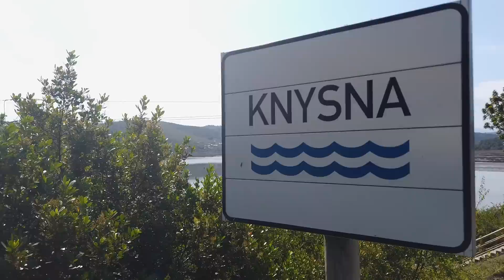SasolSolarChallenge 2022 | Day 7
After an action-packed long day on the road, Agoria Solar Team came at the top with a day distance of 609.4 km, leaving Brunel Solar Team behind by 19 km.

Day seven was the most important day in the Sasol Solar Challenge as teams had to work hard and give all they had to rack up as many kilometres as possible, since tomorrow is the official finish line of the eight-day long event.

Today the teams had two loop options: a short loop with a distance of 19.5 km and a longer loop with a distance of 38.4 km. Meanwhile, the day distance was 379 km.

The top teams managed to do multiple loops before heading to the finish line in Riversdale.

Agoria Solar Team did six longer loops and Brunel Solar Team did one short and five longer loops. For the local teams, only the Tshwane University of Technology Solar Team managed to do a loop.

“We did one longer loop today, that’s all we could do,” said TUT Solar Team managers.

They added that: “Today’s route had a few up hills, and this was really challenging for us, but it was a good test, preparing us for tomorrow, the last day of the event.”

The North West University Solar Car Team couldn’t do any loops today, however they managed to cover a distance of 322 km from Jeffreys Bay to Riversdale.

“We didn’t do any loops today but we are proud that we have successfully concurred all the hills along the route without trailing our solar car, but only towards the finish line,” said Wynand Grobler, team spokesperson.

Emma Stalmans, team spokesperson for Agoria Solar Team said: “We were able to make up 19 kilometres on our biggest rivals today. It is therefore promising to be a very exciting final stage of the Sasol Solar Challenge tomorrow.”

Meanwhile, Brunel Solar Team managed to cover 590.5 km.

“We encountered a few challenges throughout the route from the start to the finish line, these include speed limit and having to drive among big trucks. However, we look forward to the final day tomorrow,” said Lucas Frantzen, team spokesperson.

Robert Walker, Owner and Director of the Sasol Solar Challenge said: “Today was really an exciting but a tense day as well for the teams. They all wanted to do their best and use these last two days to cover the most kilometres as possible before crossing the official finish line. Tomorrow is the last day and we look forward to seeing who takes the championship for the 2022 Sasol Solar Challenge.”

The Sasol Solar Challenge today finished in Riversdale. It will start at the same venue in the morning and head to Caledon and subsequently to the official finish line in Cape Town.

Day seven results are as follows:

Challenger Class

·        Agoria Solar Team – 609.4 km

·        Brunel Solar Team – 590.5 km

·        TUT Solar Team – 417.4 km

·        NWU Solar Car Team – 322 km*(car trailered)

·        Genuine JV Solar Car Team – 214 km* (car trailered)

·        University of the Free State Solar Team – 67 km* (car trailered)

·        SolarFlair – 98 km* (car trailered)

·        Seilatsatsi (CUT) – (Withdrawn from the Sasol Solar Challenge)

Cruiser Class

·        UniChamps Solar Car Team – 91 km* (car trailered)